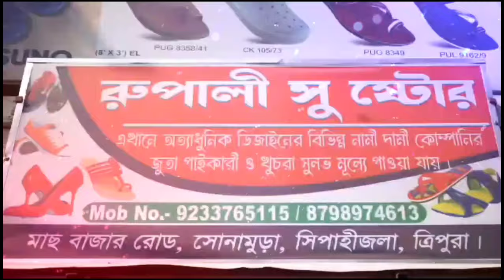জীবিত বাবার শ্রাদ্ধের নামে টাকা তুলতে গিয়ে ব্যবসায়ীদের হাতে আটক ২ নেশাগ্রস্ত প্রতারক ছেলে।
এক মাসের উপর সোনামুড়া ঝুলন্ত সেতু বন্ধ থাকলেও নেই সংস্কারের উদ্যোগ! হঠাৎ স্বপ্ন যোগে কি সেতু সংস্কার, কেন সেতু উন্মুক্ত?